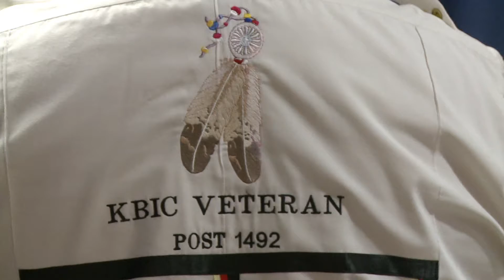NMU honors student veterans with special presentation on Veteran's Day